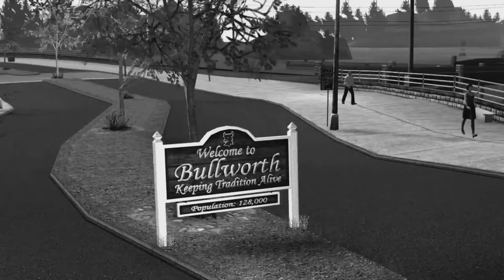Bully Scholarship Edition Episode 13: Cook's Crush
"Jimmy walks into the cafeteria to see the lunchlady, Edna, applying makeup. She explains to Jimmy that she's got a date with Dr. Watts, and that she finds the scientist type to make her "gooey" inside, much to Jimmy's disgust. Dr. Watts, however, doesn't even know that they're going on a date. Edna asks Jimmy to fetch her Ms. Philips' perfume, a box of candy, and some sedatives. Edna then instructs him to find in the trash, rather than the store."
"Jimmy wanders into the Dragon's Wing Comics store, where Zack Owens tells him that there's a meeting in the basement."
"As Jimmy passes by the comic store, Constantinos runs out of it with a comic book in his hand. Zack Owens, the Dragon's Wing Comic Book Store owner, staggers out behind him. He had tried to chase him, but was too out of shape to do so and was having an asthma attack. He offers Jimmy $5 and the comic book if he gets the stuff back, and Jimmy promptly agrees."
"Edna has hired Jimmy to make sure her date with Dr. Watts goes well."